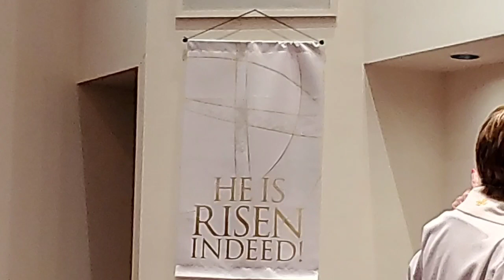4 11 21 Zion Worship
Worship for Sunday, April 11, 2021
Sermon: Thomas' Amazing Faith